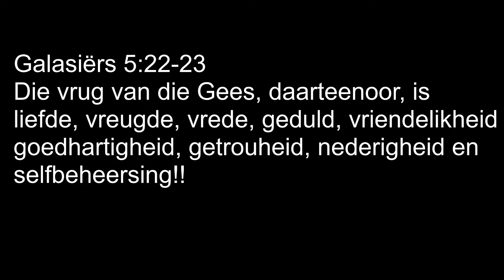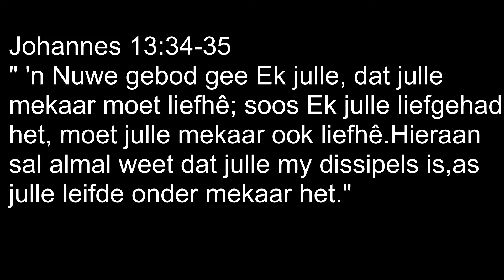Vrug van die gees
Die Crew leer van die vrug van die gees.

Crew members in die video:
-Tanja Delport
-Corne Delport
-Glichelle Delport